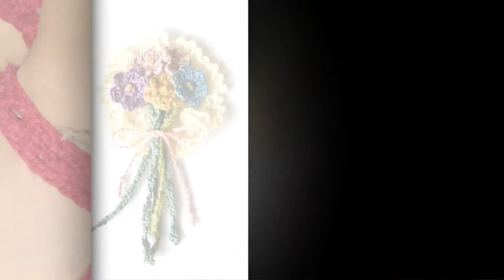crochet bavarian crochet crochet basket pattern crochet christmas decorations